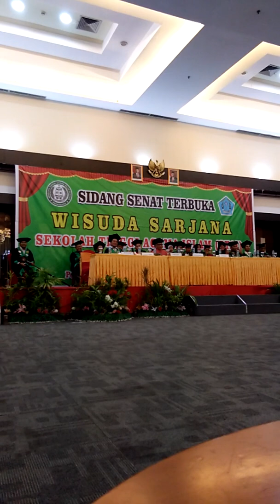Ustadz Fauzi dapat penganugrahan Dosen Terbaik pada wisuda ke XII tahun 2019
Dosen Terbaik